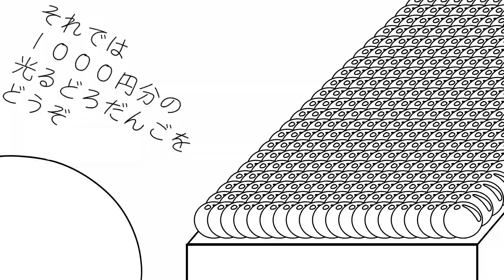フリーダムに「アンケート」をやってみたら、個人情報を聞かれたんだが！？ｗｗｗリメイクver【アニメ】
アンケートってなんか怖いよね！！！
何に使われるのか、よくわからないよね！！！

2009年動画投稿サイトで活動を開始し、累計動画再生数は4億回を突破。 2013年 Zepp Tokyoでのアンダーバー初のワンマンライブでは、 チケット即日完売を達成。これまでに5度のワンマンライブを成功させている。